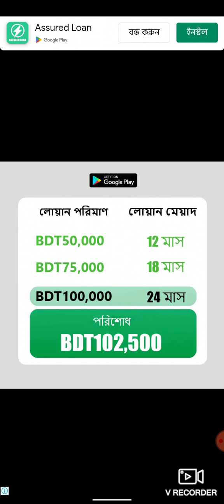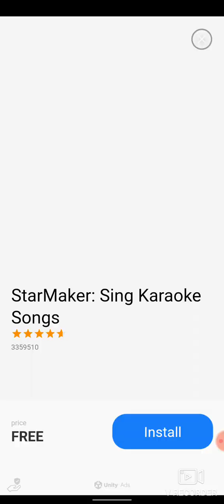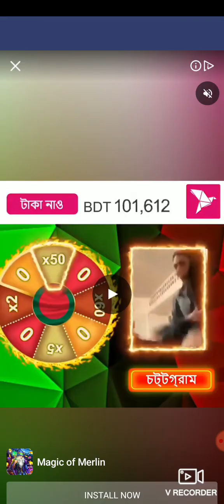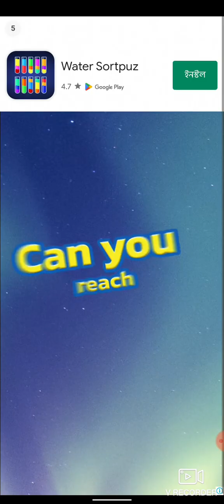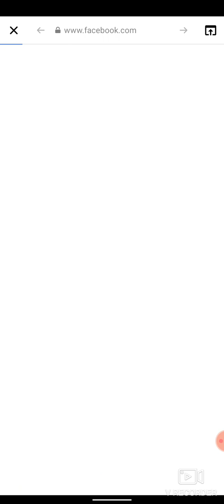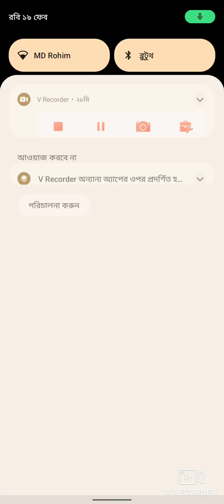Bubble shooting most popular game.Enjoy it.